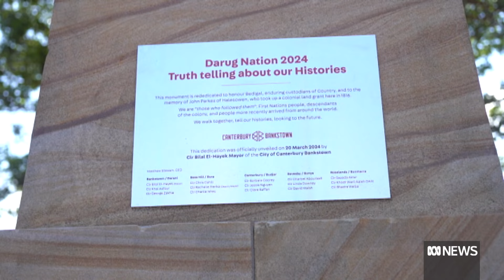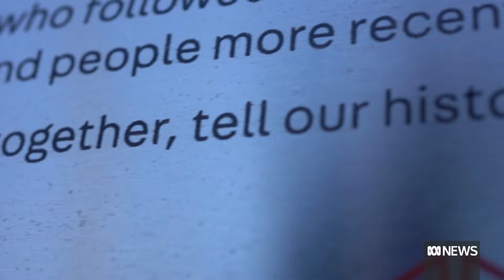Monument rededicated to honour the Bedigal people in an act of truth-telling | ABC News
Local elders have praised siblings Ella and Lionel after they wrote a letter to the council after noticing the traditional owners weren't being recognised on a brass plaque at a memorial.
They say it’s a testament to the power of early education and an example of truth-telling in action.